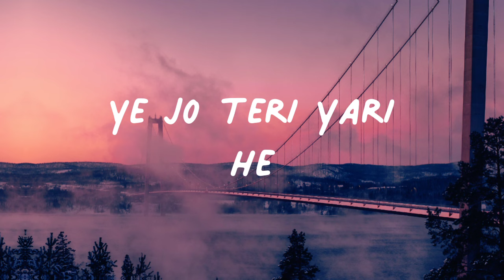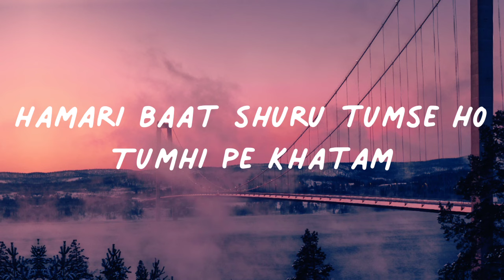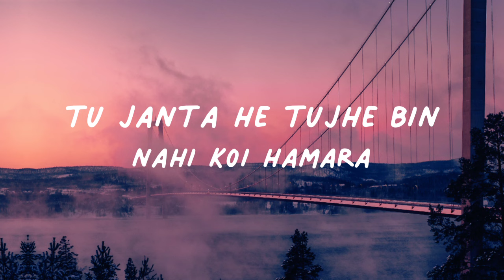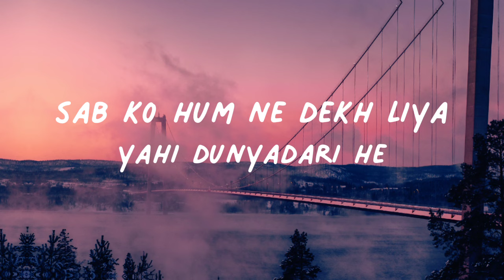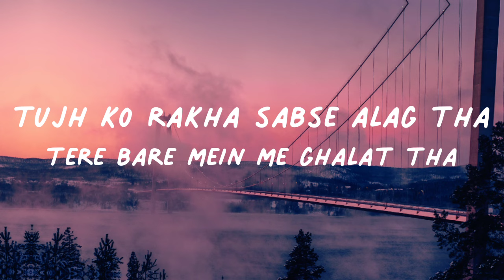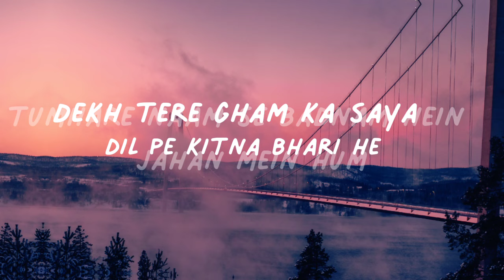Kaifi khalil - Mansoob (Lyrics)| Official Music video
Lyrics:

Tumhare Naam Se
Mansoob Hai Hamara Gam
Hamari Baat Shuru Tumse
Aur Tumhi Pe Khatam

Tumhare Naam Se
Mashhoor Hai Hamara Gam

Haye Teri Qatil Aankhen
Jaan Tum Pe Waari Hai
Tere Liye Likhi Hai Shayari
Zehni Bimari Hai

Ye Jo Teri Yaari Hai
Ye To Dhokebaazi Hai
Baat Ye Purani Thi
Dard Ab Bhi Jari Hai

Nahi Rakha Kabhi
Tumne Bhi Hamara Bharam
Nahi Rakha Kabhi

Tere Chehre Ki Ronak
Hai Aasman Sitara
Tu Janta Hai Tujh Bin
Nahi Koi Hamara

Tu Chala Gaya Yahan Se
Sab Mit Gaya Najara
Teri Khatir Mila Hai
Hamein Tohfa Khasara

Sab Ke Sab Chale Gaye
Yun Hi Sab Badal Gaye
Sabko Hamne Dekh Liya
Yahi Duniyadari Hai

Tujhko Rakha Sabse Alag Tha
Tere Bare Mein Main Galat Tha
Dekh Tere Gam Ka Saya
Dil Pe Kitna Bhari Hai

Tumhare Naam Se Badnam Hai
Jahaan Mein Hum

mansoob kaifi khalil

mansoob kaifi khalil lyrics

mansoob

kaifi khalil new song

mansoob kaifi khalil reaction

kaifi khalil mansoob lyrics

mansoob song

mansoob kaifi khalil status

kaifi khalil mansoob

kaifi khalil mansoob reaction

kaifi khalil new song 2023

mansoob reaction

kafi khali new song

new song of kaifi khalil

kaifi khalil

kaifi khalil mansoob song reaction

kaifi khalil new song reaction

kaifi khalil reaction

kaifi khalil song reaction

kaifi khalil songs

kaifi mansoob

mansoob new song

parda hata do remix

jass manak old song
kaifi khalil balochi songs

kaifi khalil interview

kaifi khalil new song status

kaifi khalil song mansoob

kaifi new song

khalil kaifi new song

lyrics

mansoob by kaifi

mansoob kafi khalil

mansoob kaifi khalil song

mansoob song kaifi khalil

mansoob song status

mansoob status